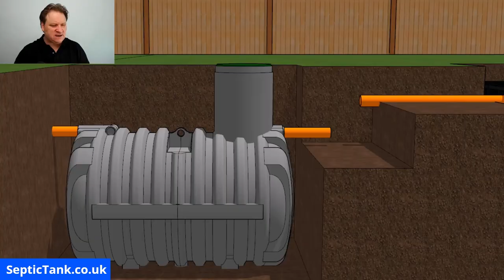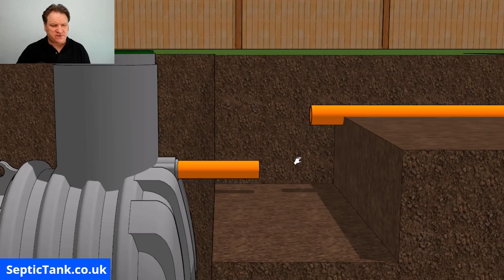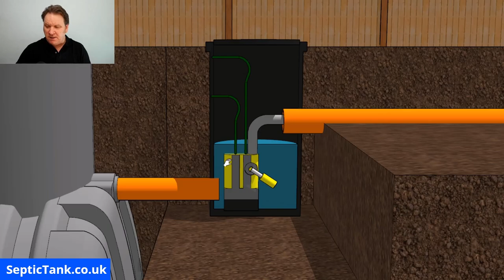Septic Tank Pumps - septictank.co.uk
What is a septic tank pump?
Why would you need a septic tank pump?
How does a septic tank pump work?